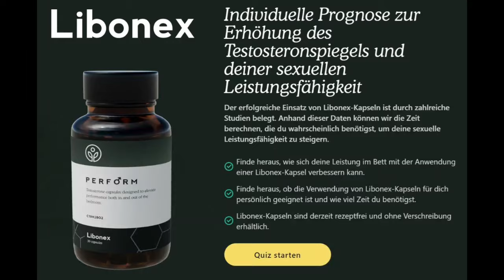LIBONEX BEWERTUNG ⚠️ALLE WAHRHEIT! LIBONEX ERFAHRUNGEN - LIBONEX BEWERTUNGEN - LIBONEX INHALTSSTOFFE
✅ Hallo zusammen! In diesem Video enthülle ich die Wahrheit über das Libonex-Supplement. 🌟 Wenn ihr mehr über Libonex erfahren wollt, wie es wirkt, welche Vorteile es bietet und wie ihr es sicher kaufen könnt, seid ihr hier genau richtig!
Was ihr in diesem Video erfahrt:
Die beeindruckenden Vorteile von Libonex 🌿

Wie man Libonex richtig einnimmt 💊

Wichtige Sicherheitsinformationen und Tipps ⚠️

Wo ihr Libonex sicher kaufen könnt 🛒
Libonex ist ein natürliches Nahrungsergänzungsmittel, das darauf abzielt, die Erektionsgröße zu erhöhen und die sexuelle Leistungsfähigkeit zu verbessern. Es ist ideal für Männer jeden Alters und kann euer Leben in nur wenigen Tagen positiv verändern. Mit stärkeren Erektionen, mehr Ausdauer und besseren Empfindungen während der Intimität kann Libonex euer Selbstvertrauen und eure Zufriedenheit steigern.

Wichtig: Kauft Libonex nur über die offizielle Website, um sicherzugehen, dass ihr ein echtes und sicheres Produkt erhaltet. Den Link zur offiziellen Website findet ihr unten in der Beschreibung.
Verpasst nicht diese wichtige Information und erfahrt, wie Libonex euer Leben verbessern kann!